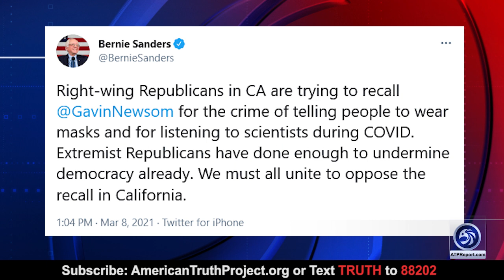Newsom Could Block His Recall in California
An ATP Report Production - The Katie & Barry Show! Katie and Barry discuss the avalanche of support for a recall to pull Governor Newsom out of office. California law says they need 1,4960,000 confirmed signatures, and how they have far exceeded that requirement.